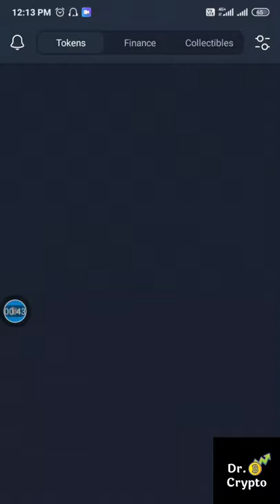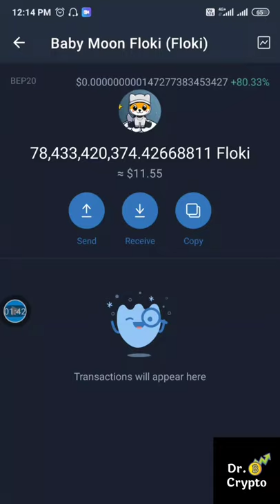1000₹ से 1लाख बनाओ | Shiba Inu killer|Baby Moon Floki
1000₹ से 1लाख बनाओ
| Shiba Inu killer | |Baby Moon Floki